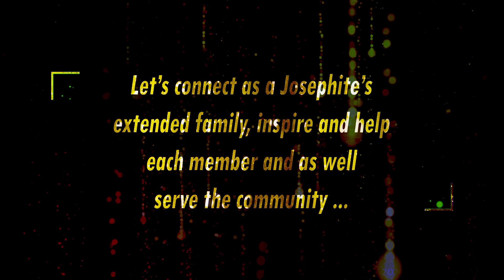SJC ALUMNI USA CHAPTER REUNION VIRTUAL MEET 2020